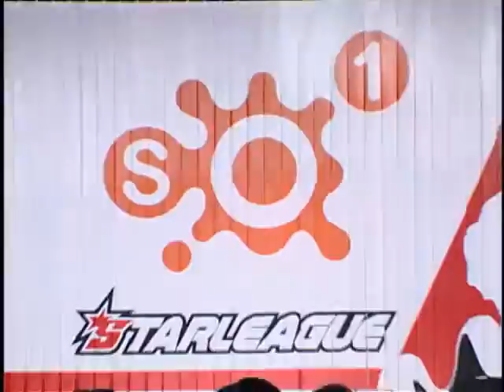[2005.08.19] So1 스타리그 16강 A조 3경기 (So1 815) 박성준(POS)(Zerg) vs 안기효(Protoss)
So1 스타리그 16강 A조 3경기 (So1 815) 박성준(POS)(Zerg) vs 안기효(Protoss)